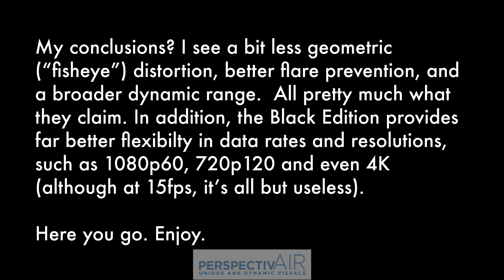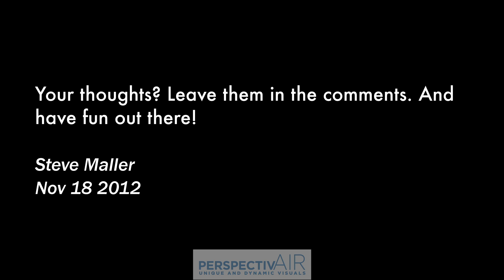GoPro Hero2 vs. Hero3 on my quadcopter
I recently took delivery of the new GoPro HD Hero3 Black Edition camera. I was curious about GoPro's claims of many improvements in the 3's imaging system, so I decided to do a little test. I mounted both my HD Hero2 and HD Hero3 onto my quadcopter and did a quick test flight. Both cameras were set to record in 720p at 60fps with ProTune enabled. I downloaded both movies and slowed them down by converting the 60fps files to 24fps (no other changes to the movies). I then dropped them on a 1080P Final Cut Pro 7 timeline, and set them up side-by side. I also included a crop of the center of the image for a little more detail. My conclusions? I see a bit less geometric ("fisheye") distortion, better flare prevention, and a broader dynamic range.  All pretty much what they claim. In addition, the Black Edition provides far better flexibilty in data rates and resolutions, such as 1080p60, 720p120 and even 4K (although at 15fps, it's all but useless). Here you go. Enjoy.